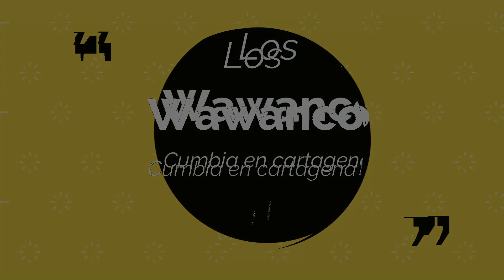Los Wawanco... "♫ Cumbia en Cartagena ♫ "....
"Del Disco De Fiesta. ♫♫♫"